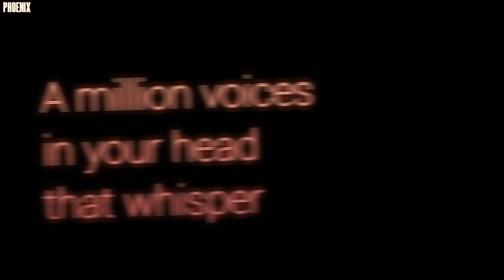Nightcore - Phoenix (lyrics)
◾Information◾

◾Song ➡️ Phoenix
◾️Artist ➡️ Cailin Russo, Chrissy Costanza, and League of Legends

                         ◾Original◾

                          ◾Lyrics◾

What are you willing to lose?
You cover your wounds, but underneath them
A million voices in your head that whisper, "Stop, now"
Another twist of the knife, turn of the screws
It's all in your mind and it's fighting you
Arm yourself, a storm is coming
Well, kid, what you gonna do now?
It's your reflection looking back to pull you down

So are you gonna die today or make it out alive?
You gotta conquer the monster in your head and then you'll fly
Fly, phoenix, fly
It's time for a new empire
Go bury your demons then tear down the ceiling
Phoenix, fly

And now you're playing with matches
Come out of the ashes underneath you
A million voices in the crowd they're screaming, "Stop, now"
We'll let 'em swallow their pride, you're turning the tide to true believers
Got them in the palm of your hand, you're playing God now

Fly, phoenix, fly
Phoenix, fly

Fly, phoenix, fly
Phoenix, fly